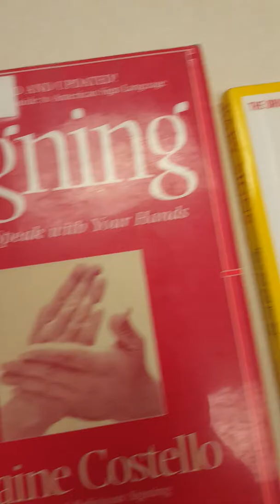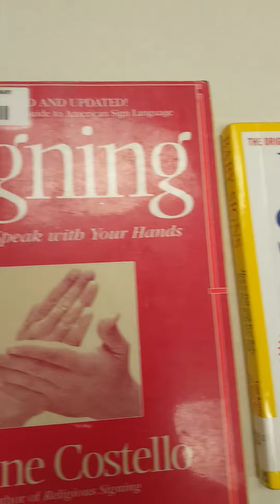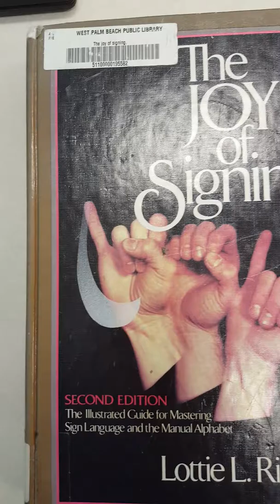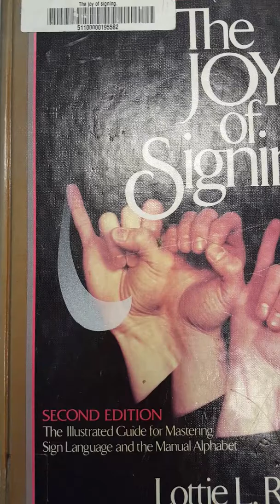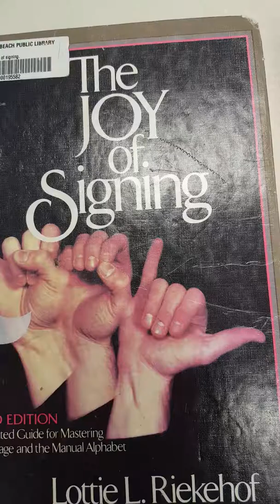Song, Education, Sign Language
Pure natural educational song without gimmicks. This is how you ride out on a song. As the truly great Prince said, you can write a song about anything. Me and my college degree, plus my intelligence would run through the music industry. I write songs for fun. I told people years ago and they looked at me crazy that you name your rapper I got them.